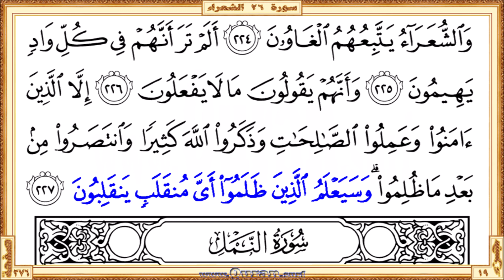Surah 026 Ash-Shu'ara | Reciter: Abdulbasit Abdulsamad | Text highlighting HD video on Holy Quran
Surah Ash-Shu'ara - Beautiful HD video view on your screen. We give kids and others a great way to learn Qur'an. The video shows highlighted the Qur'an text portion along with the beautiful and heart shuddering recitation by Abdulbasit Abdulsamad. The Qur'an is showing in full-screen as per the print copy of Mus'haf.

• Short URL for this video from Quran.surf (included easy navigation links)

* Correct redirection applies only after completed all of the surah/page videos those recite by Abdulbasit Abdulsamad. Short URL for the YouTube video is subject to 'special notes'